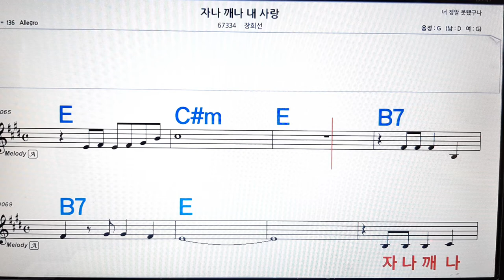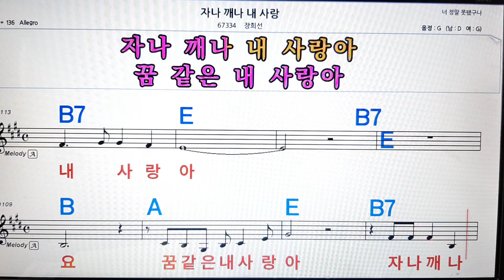자나깨나 내 사랑/장희선💋노래방, 악보,반주, 가라오케 ,코드, 가사 .💖Karaoke, Sheet music ,Chord, Lyrics ,MR